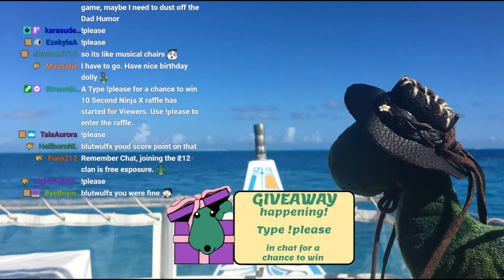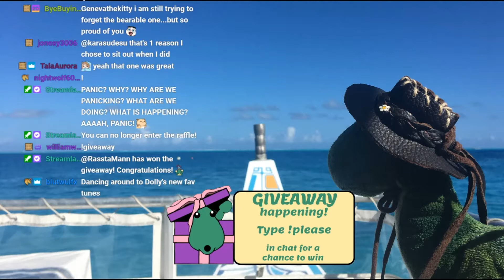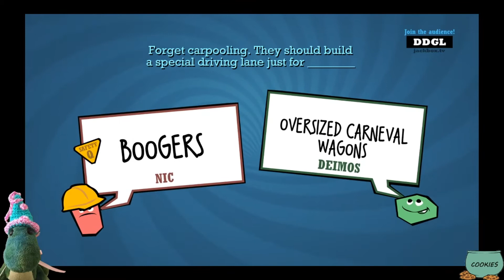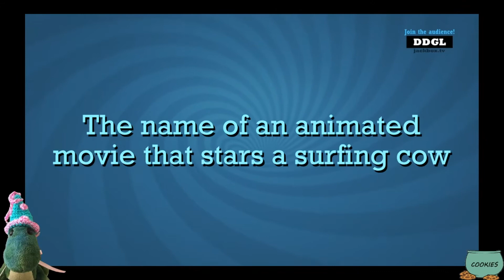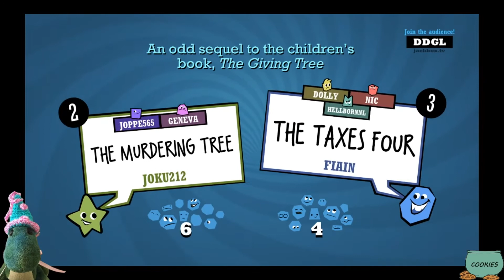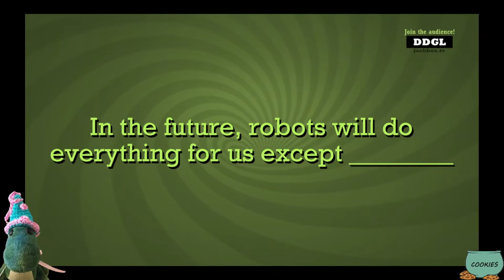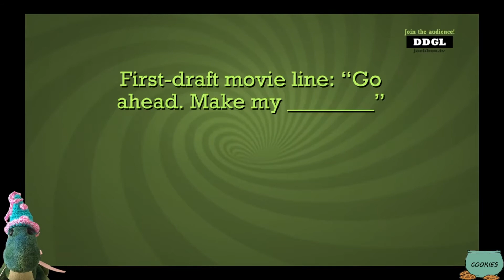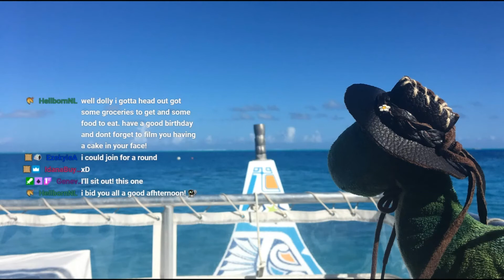Birthday stream - Part 8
Let's celebrate with confetti, virtual cake and funny games.
We played Jackbox Party games No. 3, gifts were flying around in all directions and I put my tiny dino face in a piece of cake.
One of the best birthdays I have had.